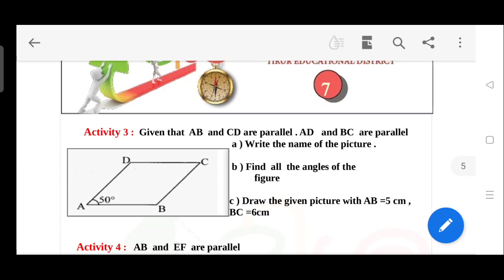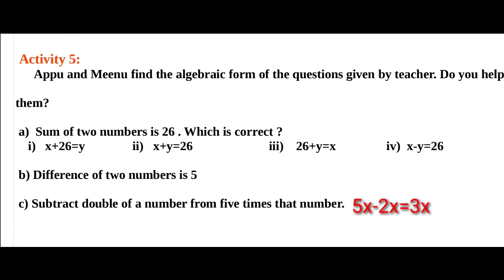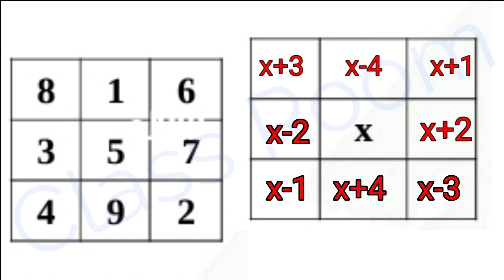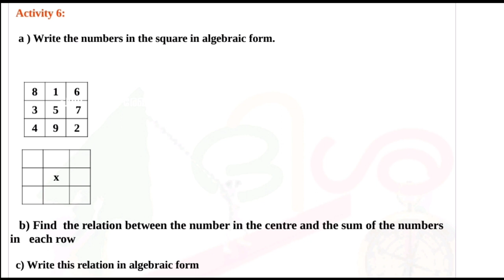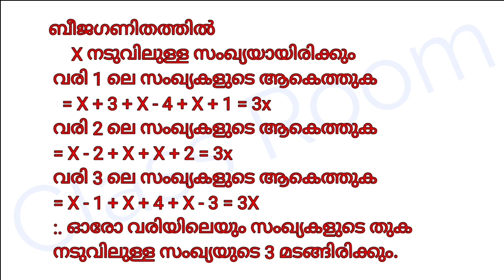Standard 7 Mathematics Disha padanamikavurekha Activities 4 to 6 Eng & Mal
Standard 7 Mathematics Disha padanamikavurekha Activities 4 to 6 Eng & Mal Medium